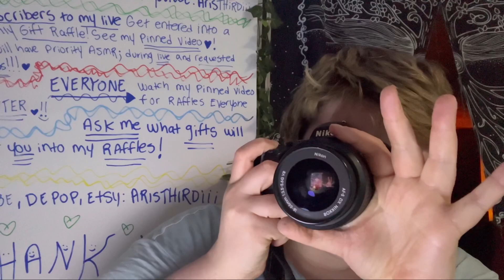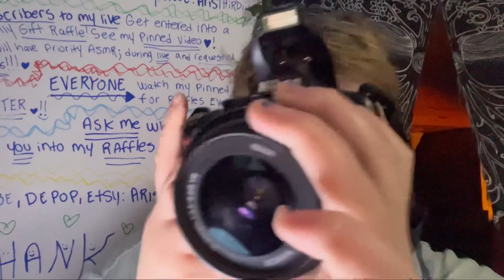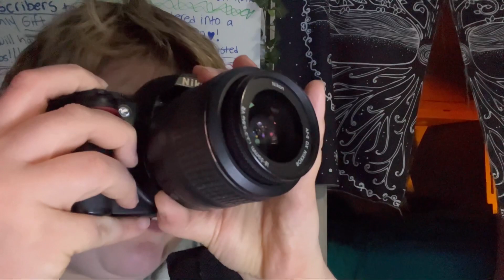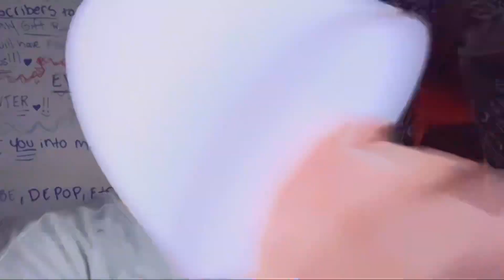PHOTOGRAPHER HELPS YOU ASMR (IM GREAT) 👍